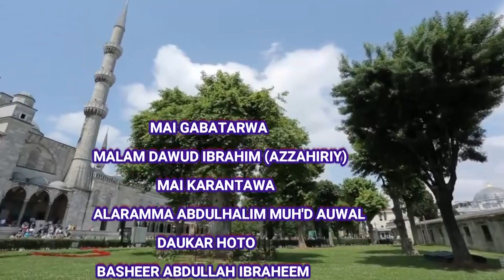Ramadan Tafseer Day 25 Mslam Dauada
Malam Dauda Ibrahim Azzahiri